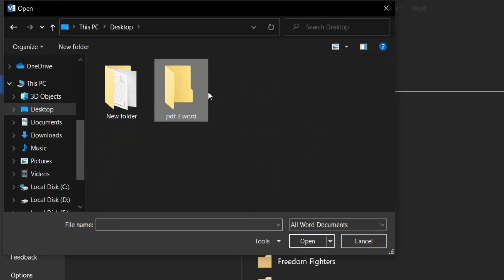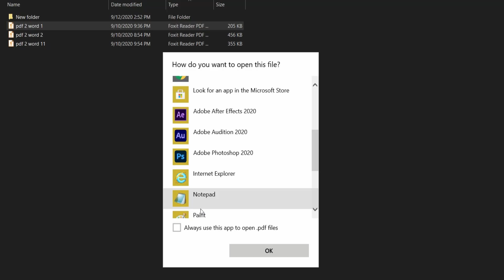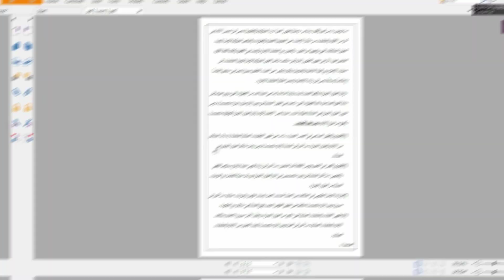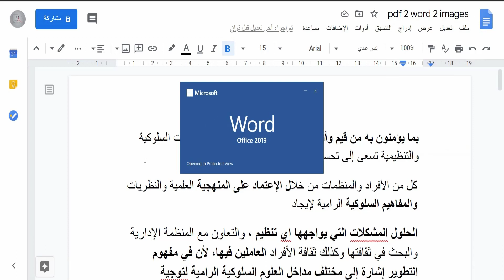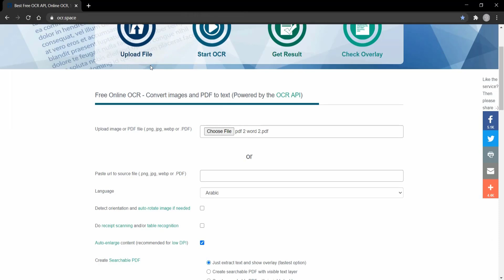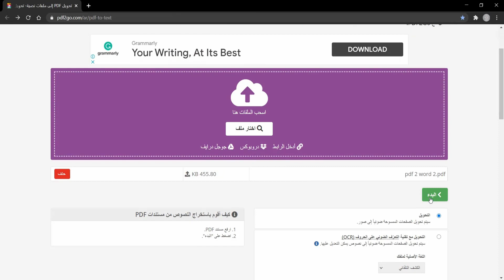طريقة تحول ملف PDF إلى WORD والتعديل عليها بدون برامج | 4 طرق مختلفة ومضمونة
4 طرق مختلفه لتحويل الملفات من ملفات pdf غير قابله للتعديل إلى ملفات  word  قابله للتعديل بدون برامج  و تستطيع تطبيق هذه الطرق من على هاتفك المحمول أيضاً
المواقع المستخدمه :

لا تنسى التعليق و المشاركه والإعجاب والإشتراك في القناة إن استفدت من الفيديو
اكتب تعليقك ان أردت الاستفسار عن شئ
 4different ways to convert files from non-editable pdf files to editable word files without programs and you can apply these methods on your mobile phone as well
Used sites:

Write your comment if you want to inquire about something